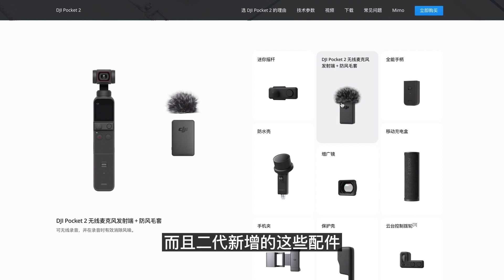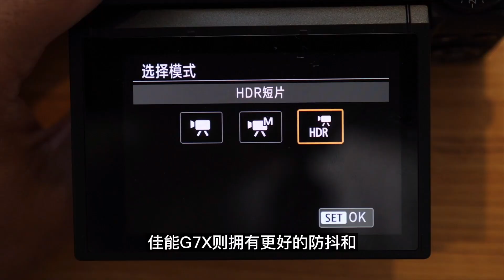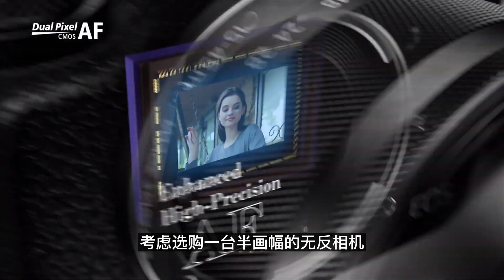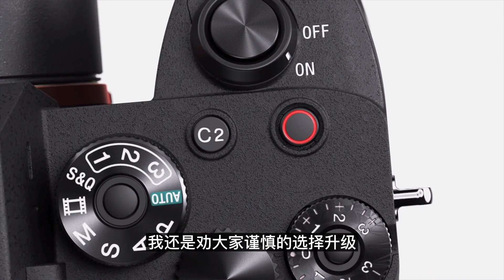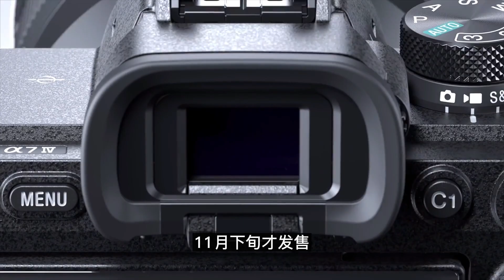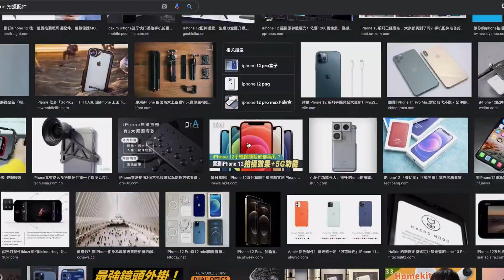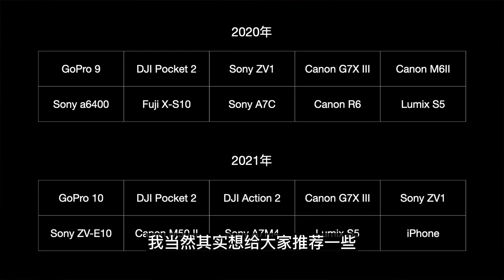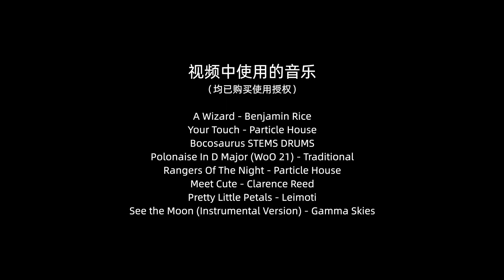新手必看，2021年最值得购买的10台vlog相机 by极地手记